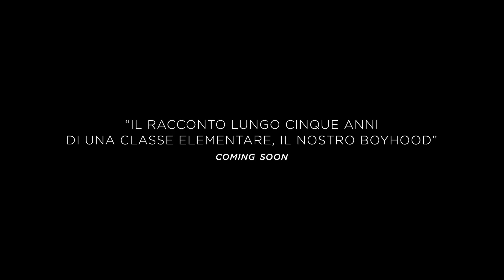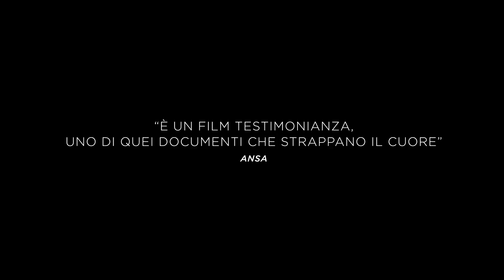Il cerchio - Bande-annonce